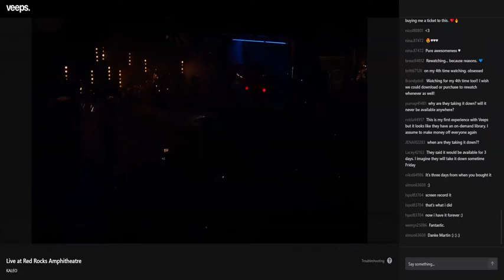Kaleo - Live 2022 Fight or Flight Tour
@Red Rocks Amphitheatre
 Setlist - 2022
0:00 Break My Baby
5:26 Broken Bones
10:11 I Can't Go On Without You
17:28 All The Pretty Girls
23:30 Automobile
27:22 Backbone
33:00 Hey Gringo
38:38 Alter Ego
43:25 Hot Blood
52:40 Brother Run Fast
56:16 I Walk On Water
1:02:53 Vor I Vaglaskogi
1:08:00 Skinny
1:11:50 Way Down We Go
1:17:30 Glass House
1:22:20 No Good

Jökull Júlíusson (JJ) – Lead Vocals/Rhythm Guitar/Piano
Rubin Pollock – Lead Guitar
Daníel Ægir Kristjánsson – Bass/Keyboard
Davíð Antonsson – Drums/Percussion/Backing Vocals
Þorleifur Gaukur Davíðsson – Harmonica/Bongos/Keyboard

This channel does not claim any ownership or rights to the music.

I Do Not Personally Gain Anything.

 If you are an artist who doesn't want your video on this channel,
Please get in touch with me directly
instead of reporting me. I will remove EVERYTHING that you have an issue with.
Filing a complaint 👉 hurts the artists 👈who do want to be seen.
I'm Not Here To Break Any Laws Or Rules Or Step On Anyone's Toes.